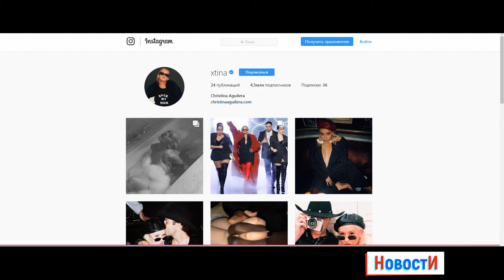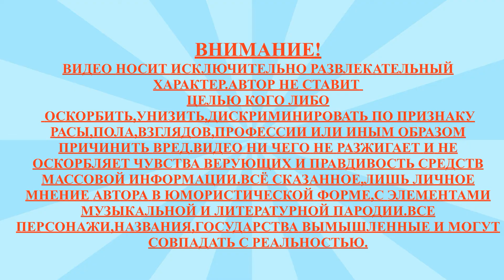Фото обнажённой Кристины Агилеры взорвали интернет-Nude photo of Christina Aguilera have hit the web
Кристина выложила горячу серию из трех черно-белых фотографий в джакузи на которых она позирует обнаженной .Свои фотографии на страничке в Instagram она никак не подписала.
Не удивительно что её фотосессию оценили свыше 300 тысяч лайков и восемь тысяч комментариев.
Напомним : Кристина Агилера
Американская певица, автор песен, танцовщица, актриса, продюсер, телезвезда, филантроп, а также посол доброй воли ООН.
Родилась 18 декабря 1980 г. Имеет награды: Премия «Грэмми» за лучшее совместное вокальное поп-исполнение, Премия «Грэмми» за лучшее женское вокальное поп-исполнение, Премия «Грэмми» лучшему новому исполнителю.
К слову, Кристина Агилера больше предпочитает костюмированные вечеринки и неожиданные образы. Так, на свой День рождения звезда покорила фанатов нарядом в стиле Барби. На фото Кристина запечатлена в облегающем ярко-розовом платье с откровенным декольте.
В декабре Кристина опубликовала еще один откровенный снимок, на котором она в черном брючном костюме, состоящем из штанов , пиджака и ковбойской шляпы. А летом минувшего года певица устроила жаркую фотосессию около бассейна.
Напомним, несколько недель назад Кристина Агилера в своем Instagram пообещала поклонникам скоро представить новую пластинку, которую поклонники ждут с не терпением.
Christina Aguilera has pleased its many subscribers in Instagram candid photo shoot. Kristina posted a hot series of three black and white photos in the Jacuzzi on which she posing Nude .Her photos on the page in Instagram, she did not sign.
Note that at the moment on the page of Christina Aguilera in Instagram signed over 4.5 million subscribers. It is not surprising that her photo shoot has evaluated more than 300 thousand likes and eight thousand comments.
"Kristina, I love you! These are the best pictures of you I've ever seen!"he wrote one of the subscribers of the artist.
Recall: Christina Aguilera
American singer, songwriter, dancer, actress, producer, TV star, philanthropist, and goodwill Ambassador of the UN.
Was born on 18 December 1980 he was awarded the Prize "Grammy" for the best joint pop vocal performance, Grammy Award for best female pop vocal performance Grammy Award best new performer.
By the way, Christina Aguilera prefers a costume party and unexpected images. So, on His birthday, the star conquered the fans with an outfit in the style of Barbie. In the photo, Kristina is depicted in a tight-fitting bright pink dress with an open neckline.
In December, Christine has published another candid shot where she's in a black pantsuit consisting of trousers , jacket and cowboy hats. And in the summer of last year, the singer gave a hot photo shoot by the pool.
Recall that a few weeks ago, Christina Aguilera in your Instagram and promised fans will soon present a new album that fans are waiting with no patience.